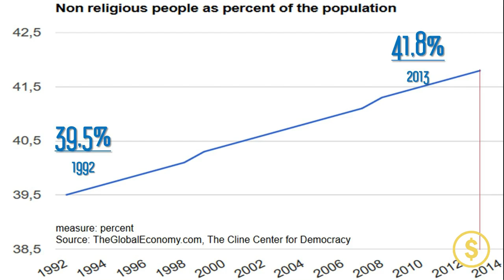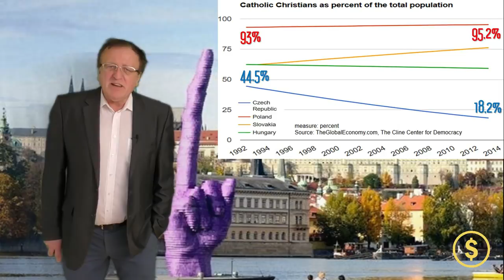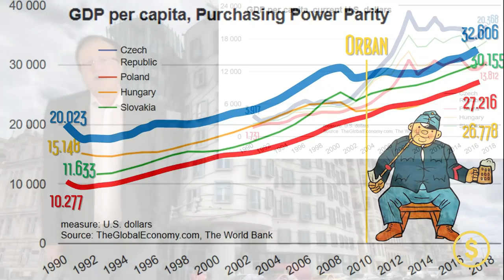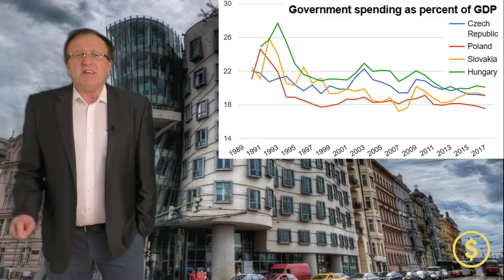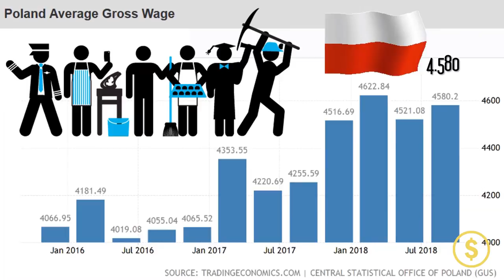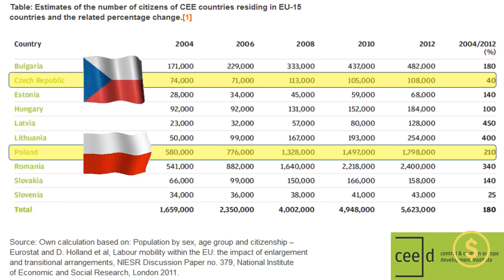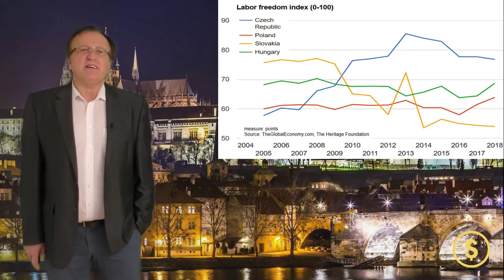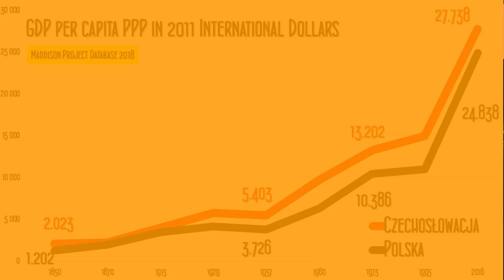Czechy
Dlaczego Czesi ZAWSZE byli i są gospodarczo lepsi od nas? Dlaczego tam się żyło i żyje lepiej? ... W 1620 byliśmy gwoździem do trumny ich niepodległości, dobiliśmy ich - stracili niepodległość i 75% czeskiego narodu zginęło z rąk katolików bądź opuściło ojczyznę; bardzo wielu straciło majątki. Ale Czesi byli i są lepsi, dlaczego?
Próbuję w tym wykładzie udzielić odpowiedzi ... ale odpowiedzi jest pewnie znacznie więcej :-)